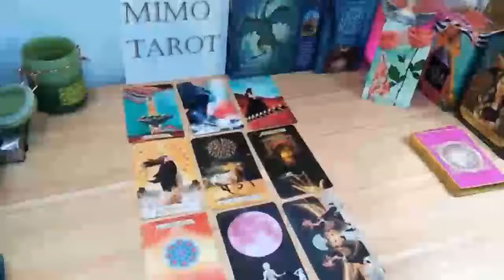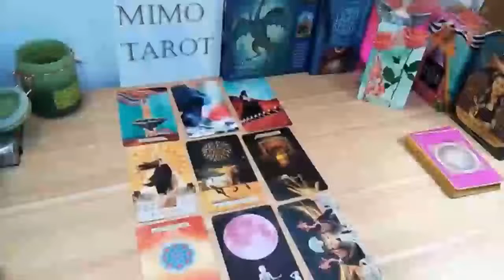Libra Tarot Love Reading Work On Your RelationShip Or it Will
Libra
Libra 2022
Libra today
Libra October